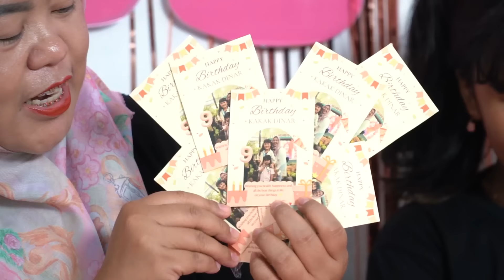DINAR SENENG BANGET DAPET KADO DARI PACAR? MAMATA SPILL CRUSH NYA DINAR😍🤣